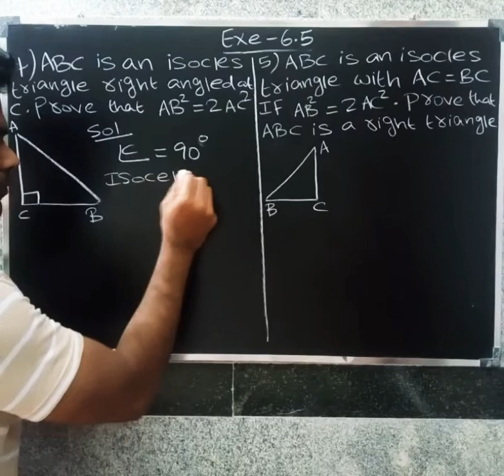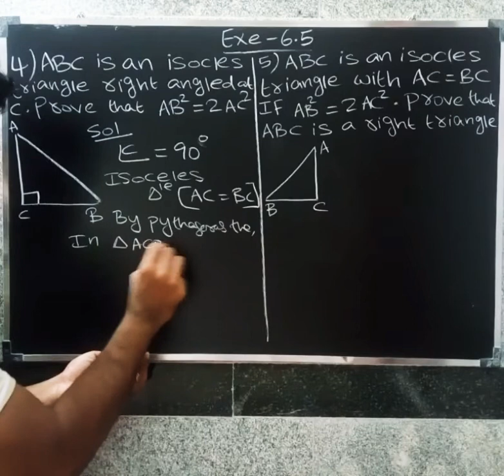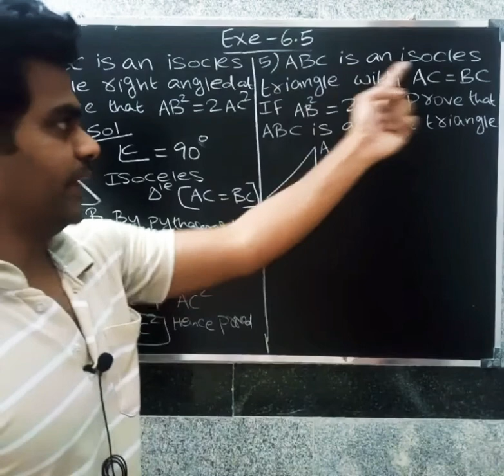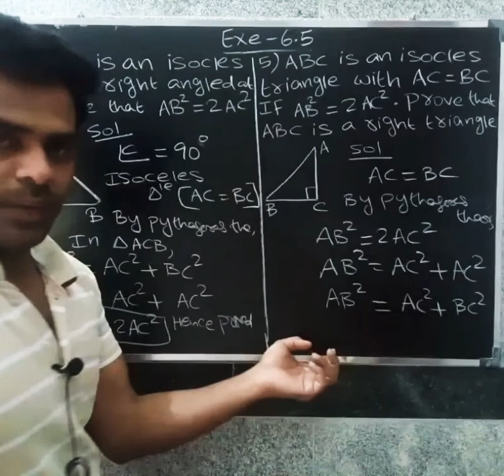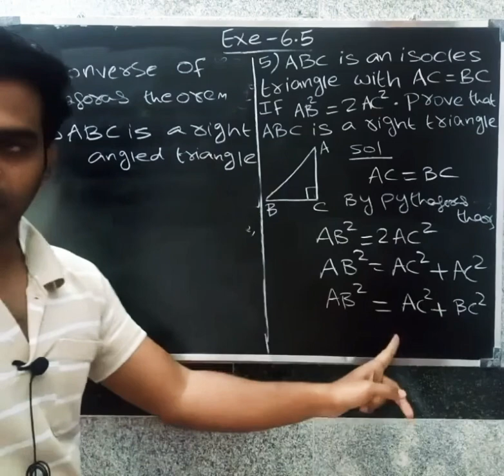CBSE CLASS 10 MATHS IN TAMIL | CHAPTER-6 | TRIANGLES | Exe - 6.5 | Q.no ( 4, 5 )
cbse 10 maths cbse 10 maths in tamil #10 cbse maths #10 cbse maths tamil cbse class 10 maths in tamil cbse class 10 maths cbse tenth maths cbse tenth maths in tamil